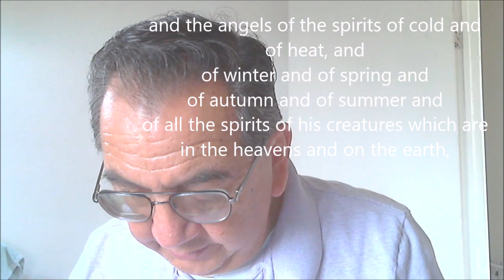Creation Commentary Day 1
My thoughts about the first day of creation found in the book of Jubilees.
Genesis says light was created on day 1. Jubilees says that the angels were created on day 1. As well as.